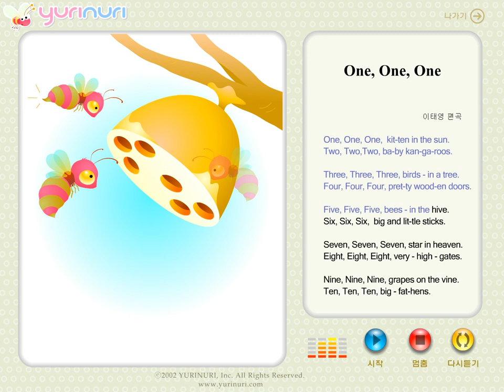one! one! one!